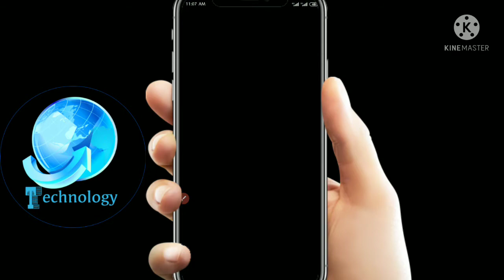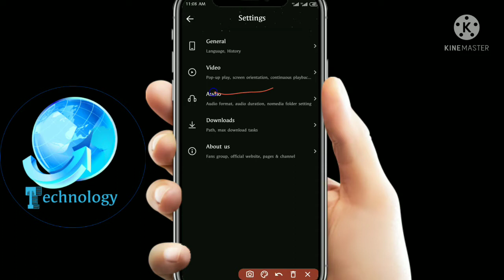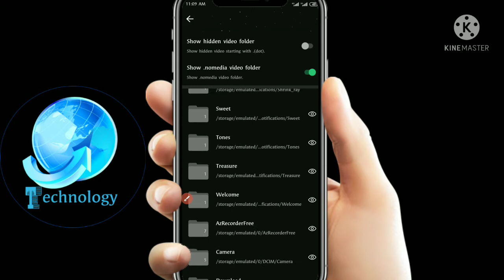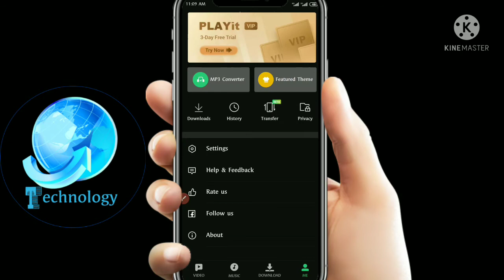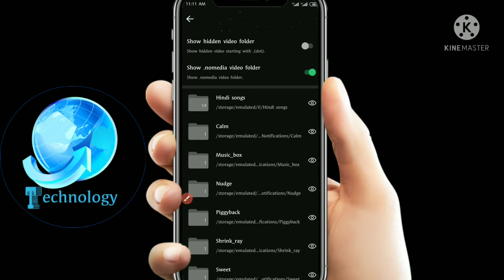PLAYit ဆိုတဲ့ App ကိုအသုံးပြုသူများ Video တွေကို အဲ့App ထဲမှာဘဲ ဖွက်ထားနည်း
ဒီVideo နဲ့ပတ်သက်ပီး သို့မဟုတ် ကျွန်တော်Channel ကVideo တွေနဲ့ပတ်သက်ပီး မသိနားမလည်တာများရှိပါက ကျွန်တော်ရဲ့ facebook chat box မှာလာမေးလို့ရပါတယ်ဗျ

Technology Channel
facebook cover photo
how to high friend list
facebook friend list ဖျောက်နည်း
facebook myanmar
myanmar news
myanmar now
IT myanmar
Mandalay news
မန်းတလေ သတင်း
mandalay live
IT sharing
online money game
online money myanmar
Sport news
fb follower ဖွင့်နည်း
follower button ဖွင့်နည်း
covid myanmar
covid ကာကွယ်ရေး
Covid 19
covid 19 myanmar
covid 19 burmese
Tag friend
Facebook Tag
Tag လို့မရအောင်လုပ်နည်း
how to change name
change name
fb နာမည်​ေပြောင်းနည်း
follower ခိုးနည်း
follower ရှာနည်း
lock ပြန်ဖြည်နည်း
facebook account lock ဖြည်နည်း
your account has been locked
unlock လုပ်နညိး
facebook locked ဖြည်နည်း
Mi Mi Chan Blog
It myanmar gaming
covid ကာကွယ်နည်း
covid third wave
covid 19
oxygen တိုင်းနည်း
heart beat
heart rate
covid myanmar
Unseen messenger
ဖုန်းလာကိုင်ရင် ဓာတ်ပုံရိုက်နည်း
IT myanmar
Computer basic